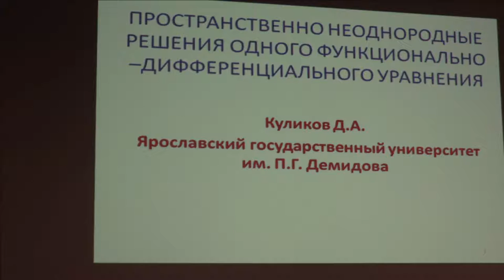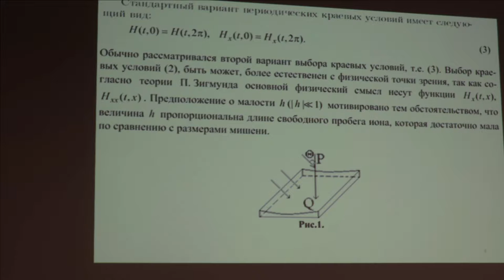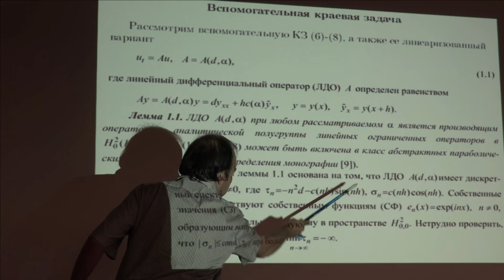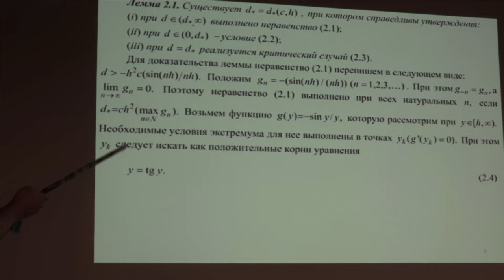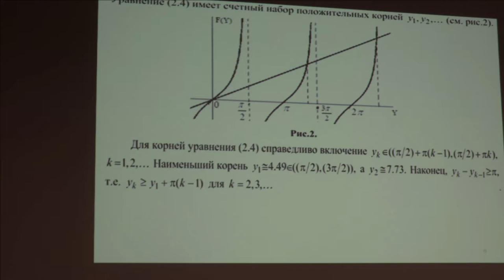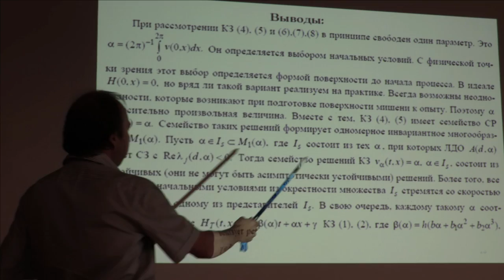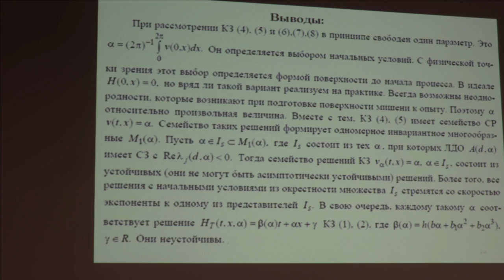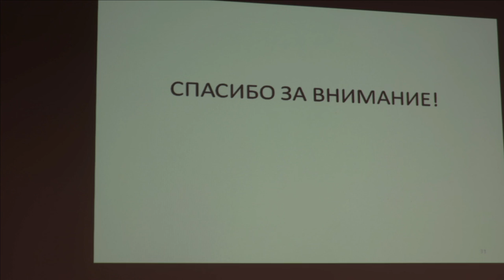63 Дмитрий Куликов. Доклад. Неоднородные решения.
Куликов Д.А. (ЯрГУ им. П.Г.Демидова) Пространственно неоднородные решения одного функционально-дифференциального уравнения. (Ru) Доклад. 2018 г. Суздаль